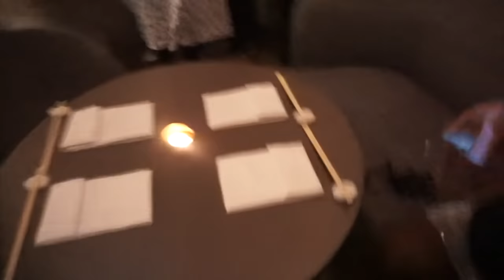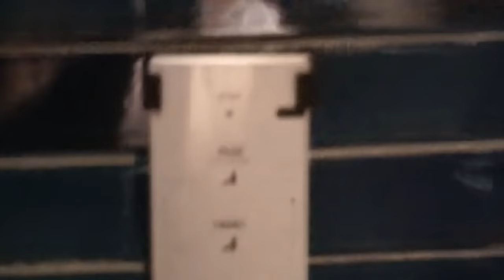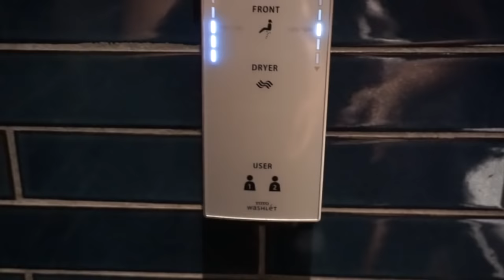VLOG STAYCATION AT THE LONDONER| DILAAM BEAUTY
Fashion
Sequin Dress
Blazer Frange Dress